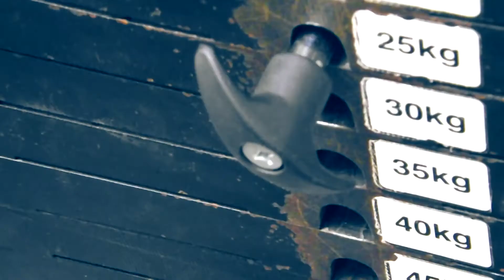Slow Sessions.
Slow Sessions | A Short Film By The Lifestyle Bros.

Song - IZECOLD - Close (feat. Molly Ann) [NCS x FHM Release]